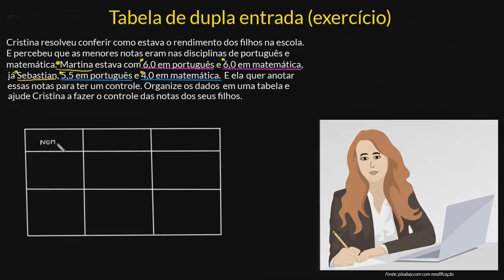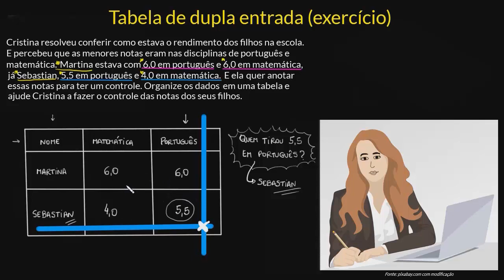Exemplo de Tabela de dupla entrada | Parte III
Veja um exemplo de como criar uma tabela de dupla entrada.